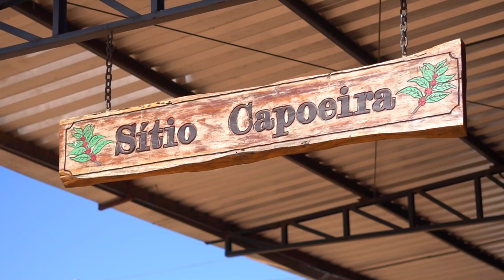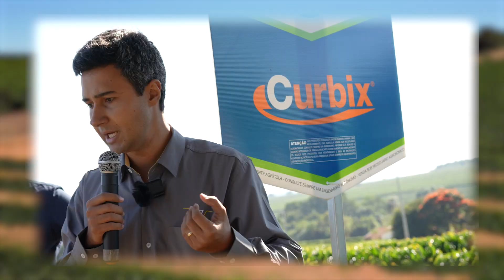1º Dia de Campo Mulheres do Agro - Jereiquara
Encontro de mulheres realizado pelo Sítio Capoeira, na cidade de Jeriquara. Evento reuniu mulheres de toda a região da Alta Mogiana para discutir temas como crédito de carbono e participação das mulheres no na agricultura. Evento realizado com o apoio de patrocinadores: Coopercitrus, Credicocapec, Coolsid, Quântica - Energia Solar, Bayer, Três Corações e Safra Alta